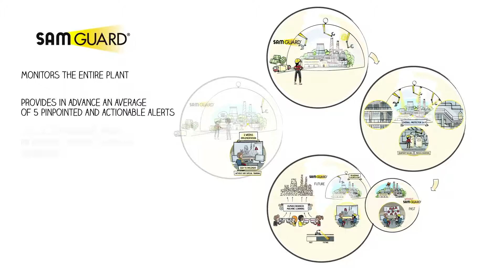SAM GUARD® prevents production losses and even entire plant shutdowns (Japanese)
SAM GUARD® prevents production losses and even entire plant shutdowns

The SAM GUARD® predictive analytics solution for the process industry quickly and accurately identifies equipment failures and suspicious operating modes at an early stage. The targeted alerts that it generates allow proactive action and help save costs.

Watch our animation video to learn about the features and advantages of SAM GUARD® analytical monitoring solution.

SAM GUARD® enables you to …
• Detect equipment failures ahead of time
• Analyze the root causes of problems
• Identify suspicious process behavior
• Identify deviating operating modes

SAM GUARD® …
• Monitors the entire plant
• Generates just an average of five alerts per day
• Can be implemented within two weeks
• Designed for plant operation staff, no data scientists needed